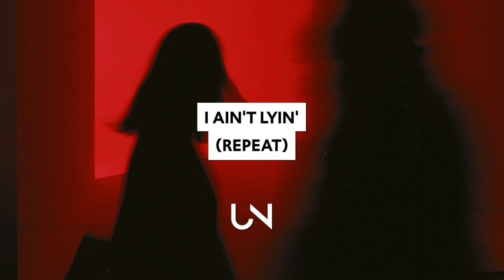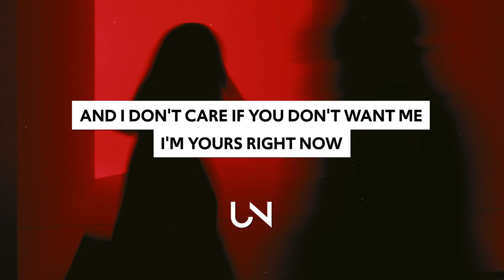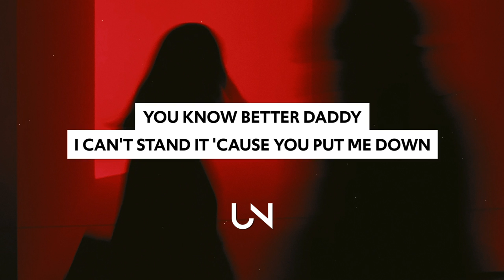ARI - I Put a Spell on You (Lyrics)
ARI - I Put A Spell On You (Lyrics / Lyric Video)

Lyrics for ARI - I Put A Spell On You :)
Because you're mine
You better stop the things you do
I tell ya I ain't lyin'
I ain't lyin'
You know I can't stand it
You're runnin' around
You know better daddy
I can't stand it 'cause you put me down
Oh no
I put a spell on you
Because you're mine
I love you anyhow
And I don't care if you don't want me
I'm yours right now
Because you're mine
Your running around
You know baby daddy
I can't stand it
'Cause you put me down
Ooo I put a spell on you
Because you're mine
Because you're mine
Because you're mine
Oh yeah

» UNCVRD«